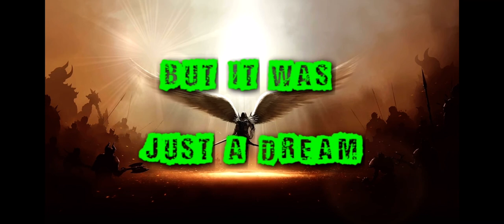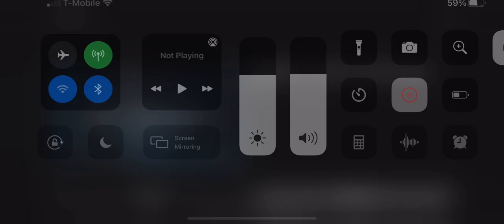Imagine Dragons - Warriors [Lyrics] League of Legends LOL 2014 (Oct 25, 2021)